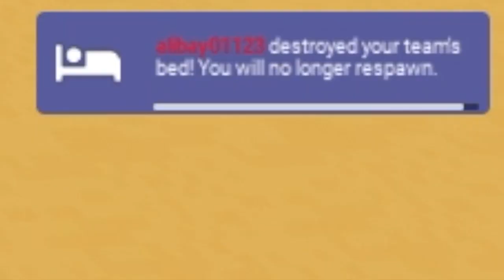bed wars (funny momonts) [roblox edits]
bed wars funny moment/stupid moments/!